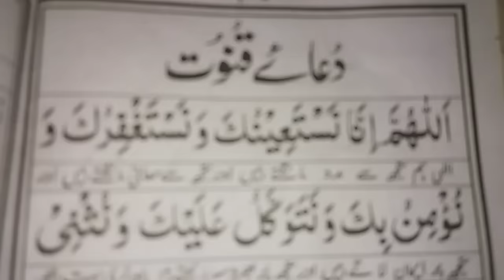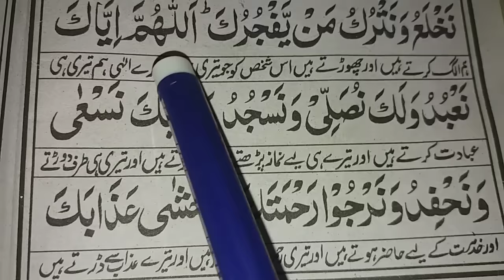Dua e qunoot ( full ) word by word easy to memorise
Cover Topic:-

1. Learn dua qunoot easy

2. Learn dua e qanoot

3. Learn dua-e-qunoot

4. Easy Dua-e-qunoot

5. Dua e qanoot repeat

6. Dua-e-qunoot

7. Islamic dua qunoot

8. Dua qunoot

9. Dua e qanoot

10. Dua e qunoot

11. Learn duae qunoot

12. Dua e qanoot

13. Dua qanoot easy to learn step by step